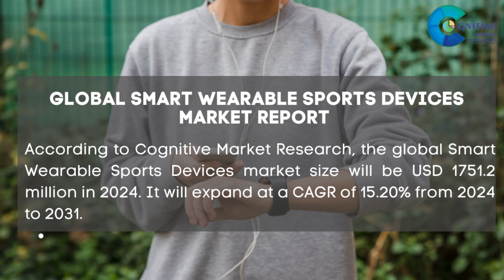Smart Wearable Sports Devices Market Report 2024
Smart Wearable Sports Devices Market Report 2024 | Forecast, Market Size & Growth

Report Insights:According to Cognitive Market Research, the global Smart Wearable Sports Devices market size will be USD 1751.2 million in 2024. It will expand at a compound annual growth rate (CAGR) of 15.20% from 2024 to 2031.

The smartwatches segment category is the fastest growing segment of the Smart Wearable Sports Devices industry